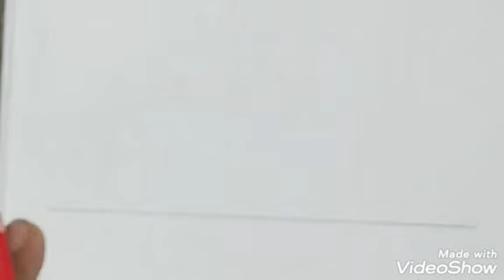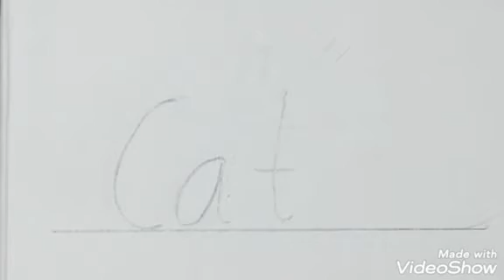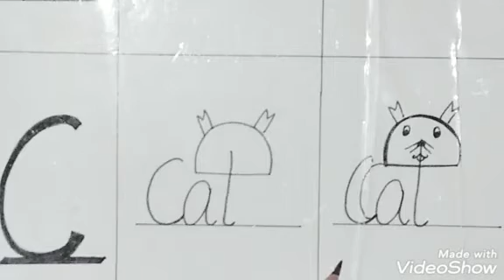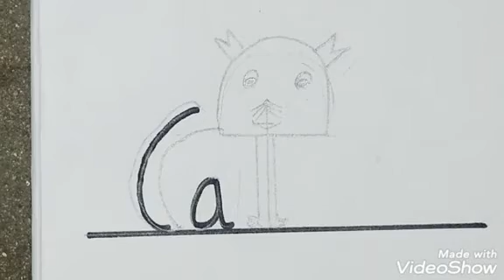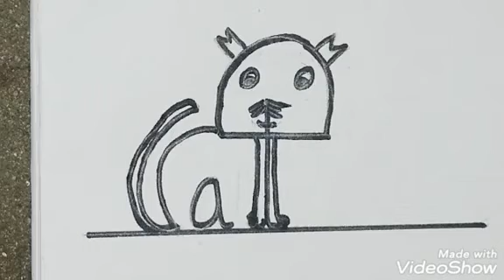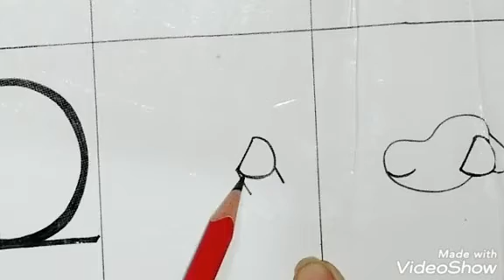Drawing I Class 3rd I Draw the alphabet drawing of letter C and D